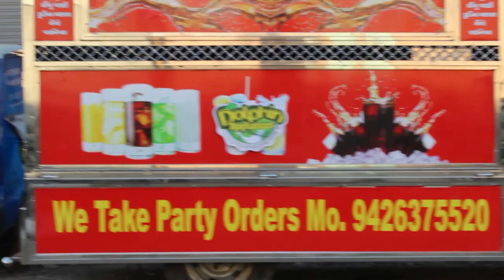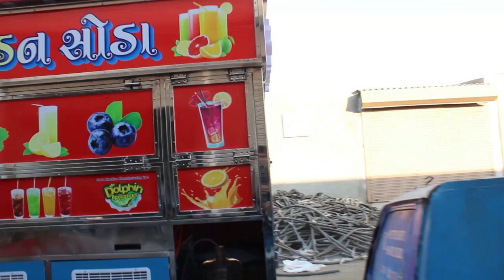सोडा मशीन १० +३ मॉडल कम्प्लेट फिटिंग इन छोटा हाथी गाड़ी में | SOFT DRINKS MACHINE IN VIHCLE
कोई  गाड़ी में सोडा मशीन, आइसक्रीम मशीन, कॉफी मशीन , फिटिंग करने के लिए हमारा कांटेक्ट करे

DOLPHIN APPLIANCES
ALKA CINEMA ROAD
BHAVNAGAR-364001, GUJARAT